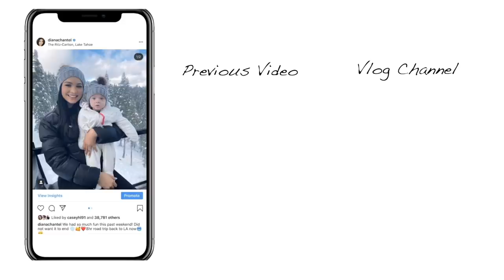I'M PREGNANT + GENDER REVEAL | Diana & Jose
My mailing address:

ATTN: Diana Saldana
96 Linwood Plaza
Suite 118
Fort Lee, NJ
07024